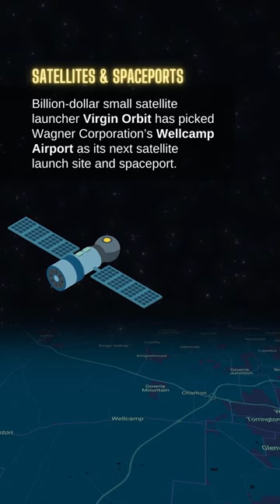Inside Queensland's space industry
Take a look inside Queensland's space industry.